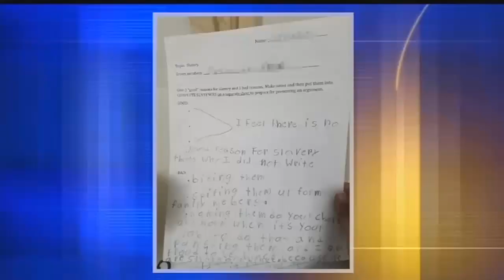Tips to staying on track with New Year's Resolutions